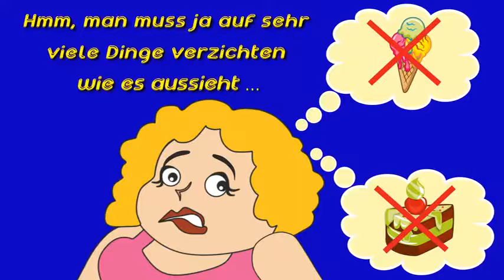CAYTAC GmbH Animation